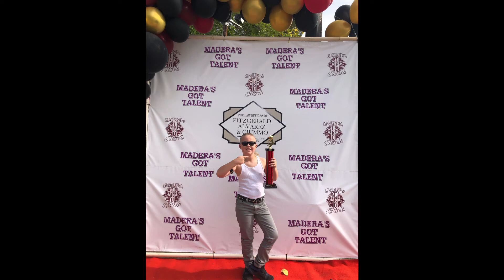Jaxson Talent Show - 1st Place Madera District Fairgrounds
Jaxson Thor Wells Singing at Madera District